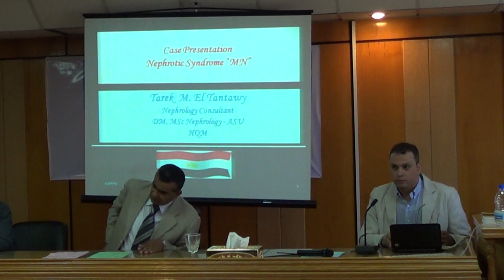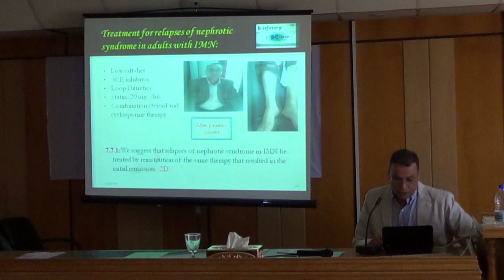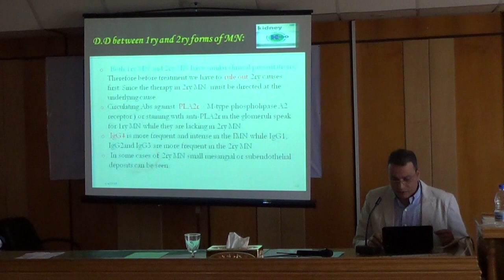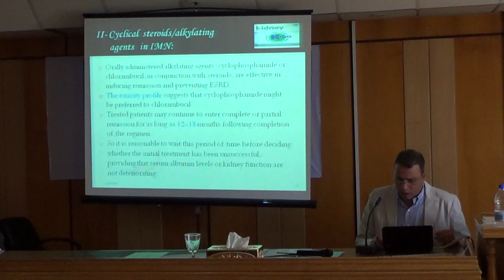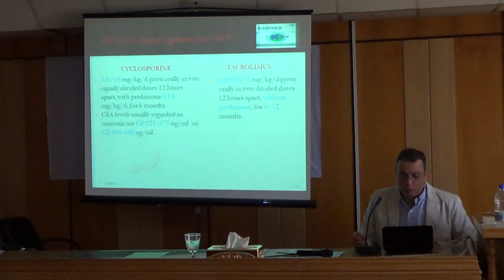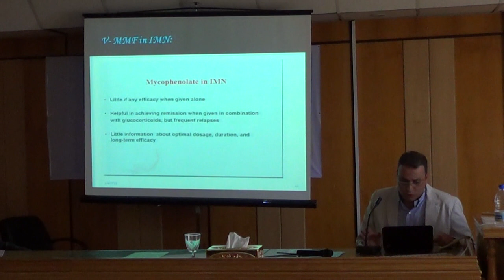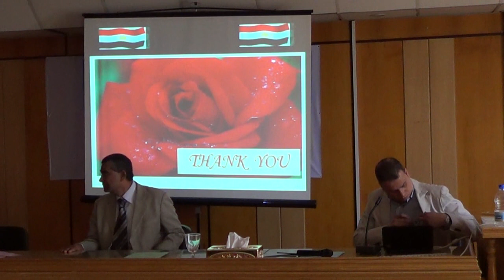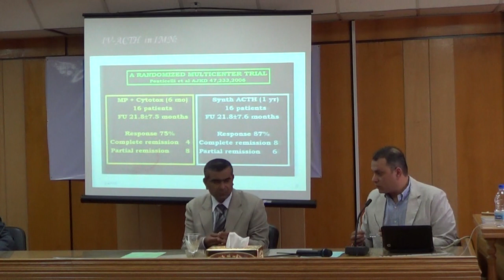Membranous Nephropathy Dr tarek tantawy